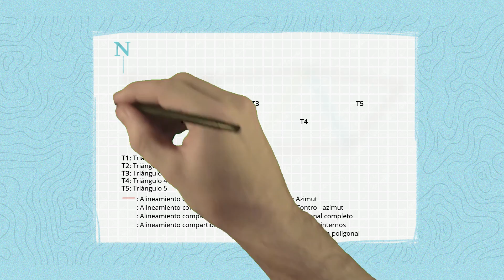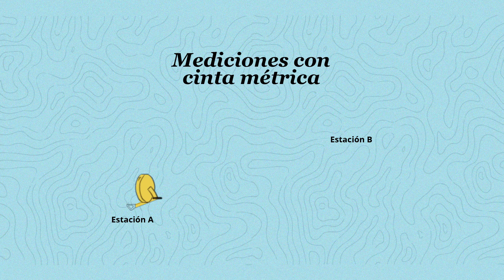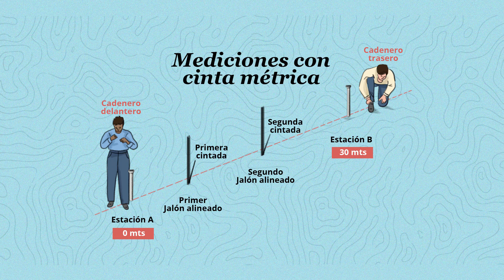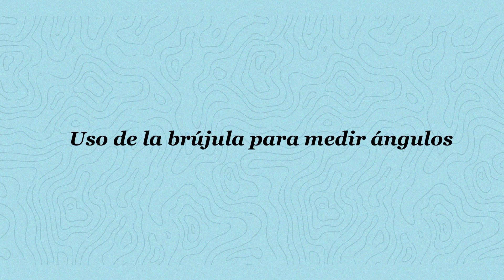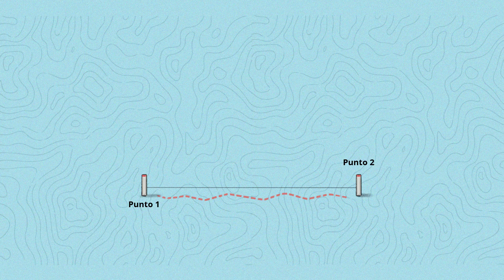Levantamiento con brújula y cinta: poligonación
Explicación del paso a paso para hacer un levantamiento planimétrico con la brújula y la cinta métrica.